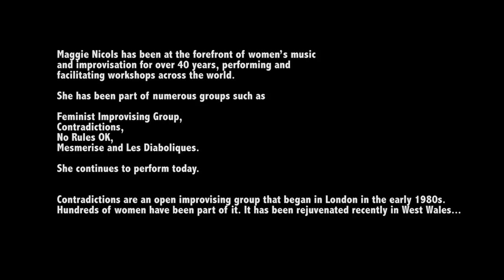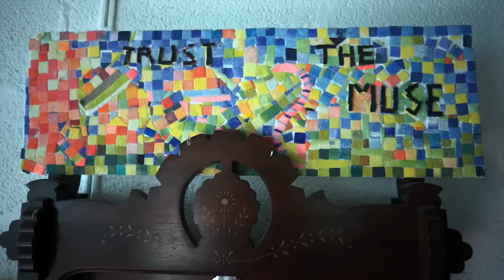Maggie Nicols & Contradictions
Maggie Nicols was part of Feminist Improvising Group, Contradictions, No Rules OK and many other things. The film also includes footage of her improvising group Contradictions.

Oral history filmed as part of the Heritage Lottery Funded project Music & Liberation (2012).

Filmed and edited by Emma Shula Thatcher, interviewer Deborah Withers